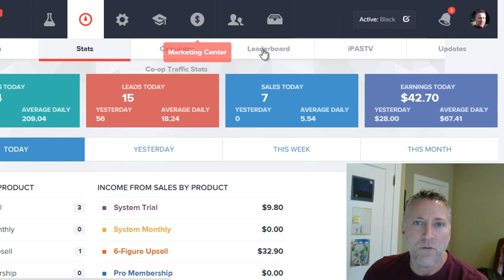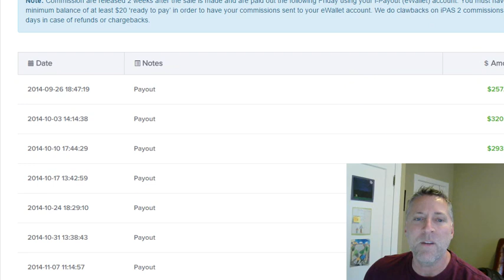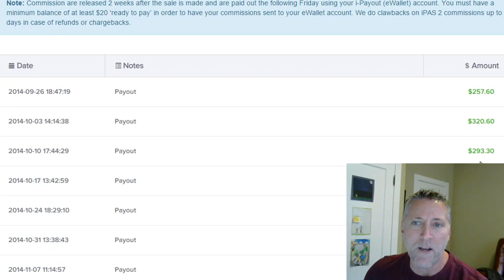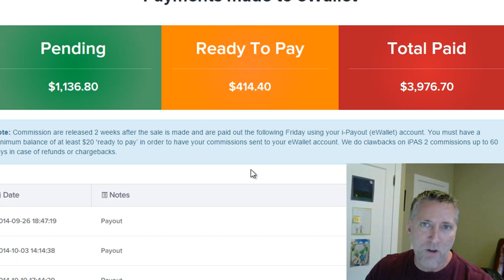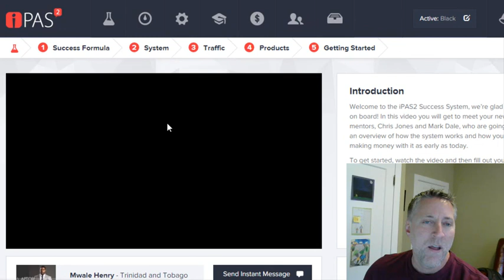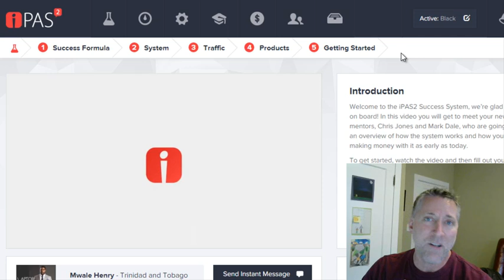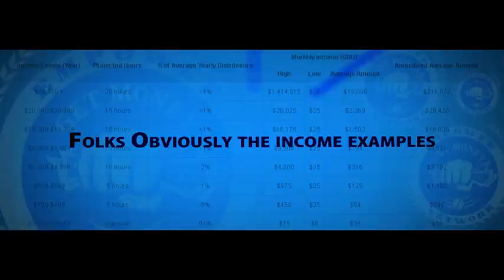Does iPAS2 Really Work? ...Take A Look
Does iPAS2 really work?... watch this short video and see for yourself if the iPAS system works, what kind of numbers can be generated, and what it takes to get there.

I get contacted on facebook daily by people wanting to know if iPAS actually works.. I thought I would just create this short little video to share some proof as well as talk to you a bit about what it takes to be successful with the iPAS2 system.

Obviously not everyone is successful... and I address why that is in this video. If you want to create a real online business that you can run from anywhere and make large profits... you need to see this iPAS video.